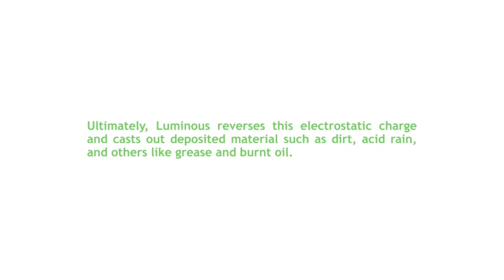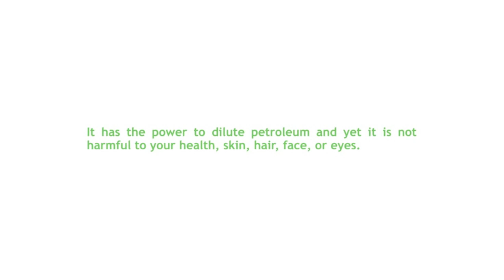Luminous by Global Green Technology